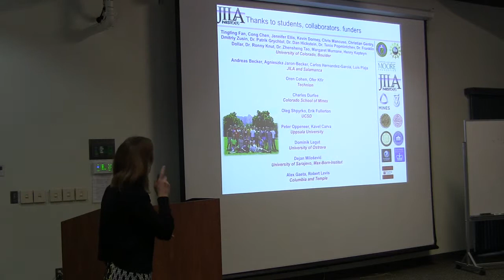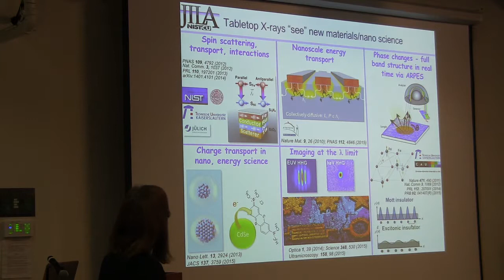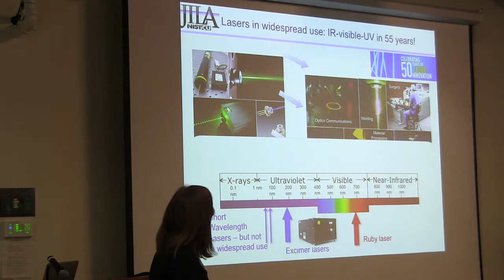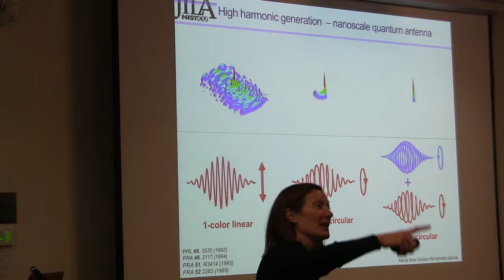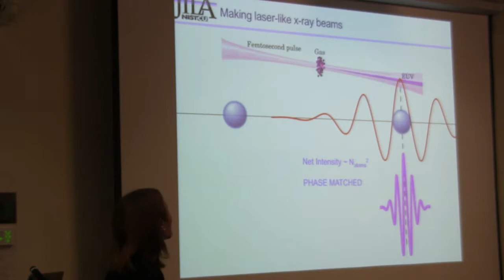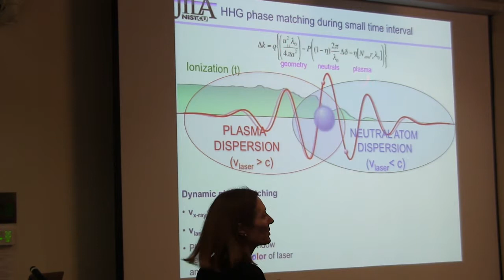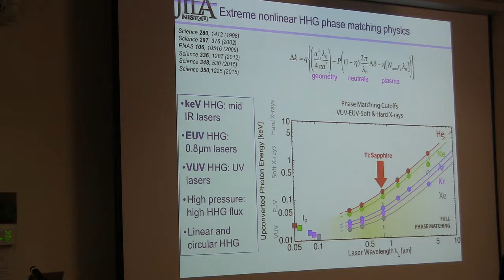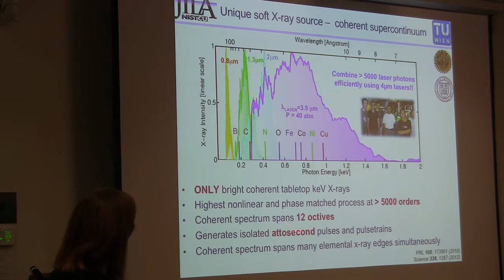MurnaneLect1Part1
Margaret Murnane (JILA).
Lecture 1: "New developments in high harmonics: The ultraviolet surprise and bright circular beams"